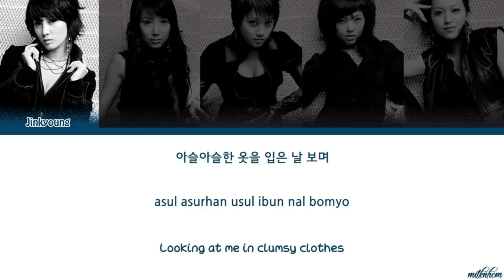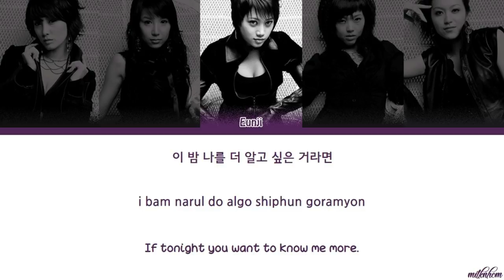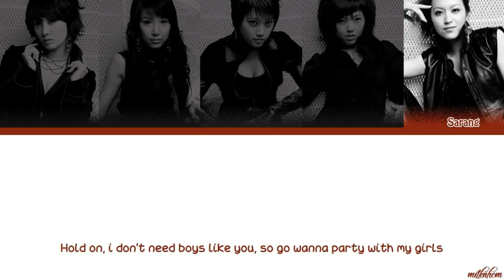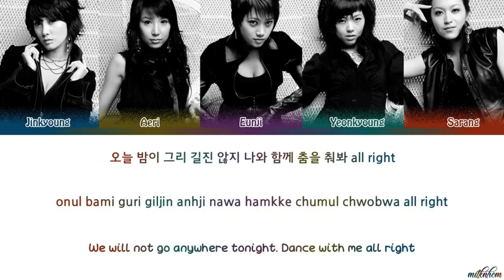Baby V.O.X Re.V (베이비복스 리브) - "Shee" Lyrics [Color Coded Han/Rom/Eng]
By - ksector 🎶

Song: Shee
Artist: Baby V.O.X Re.V
Album: 오(五).가(歌).무(舞).세(世).경(炅) [Baby V.O.X Re.V]
Year: 2007